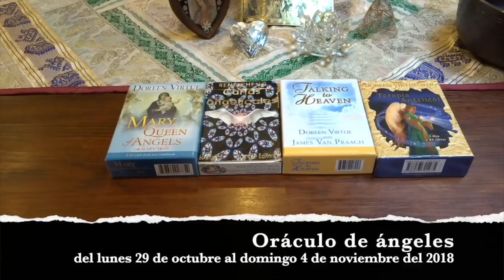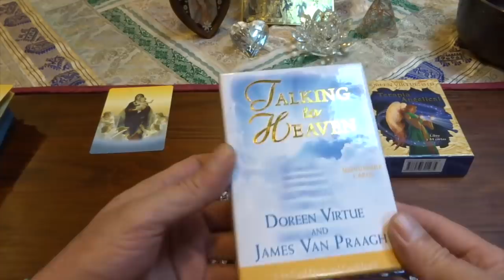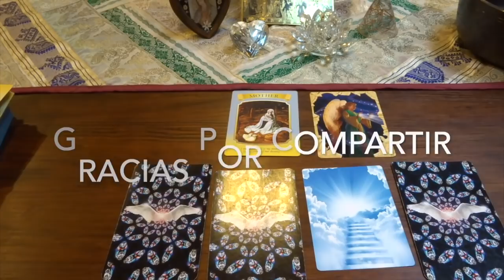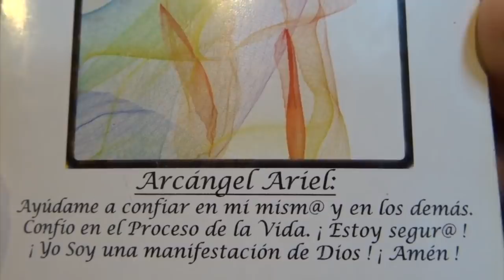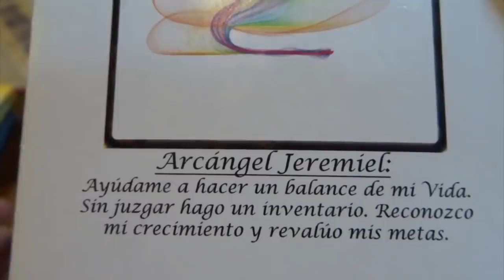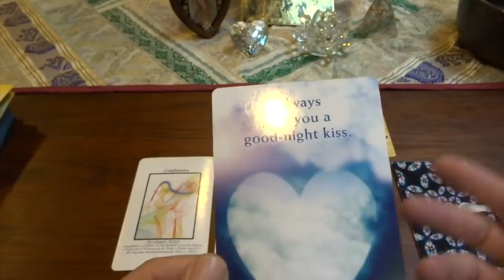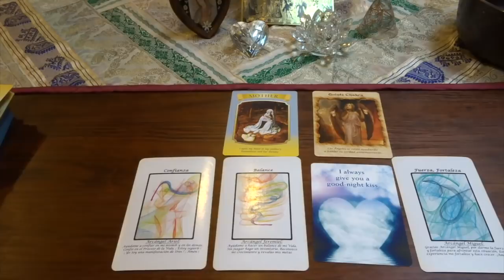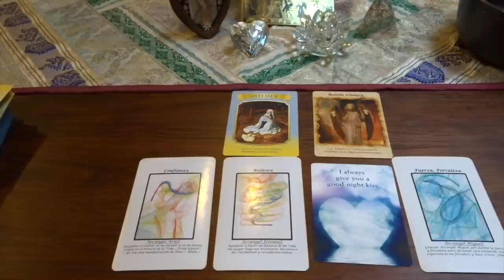Oráculo de ángeles del 29 de oct. al 4 de nov. del 2018 / Adamas - BienEstar Holístico canal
Por favor comparte los mensajes de los ángeles de la semana del 29 de octubre al 4 de noviembre del 2018.

ORÁCULO O LECTURA:

Mensaje general de la Virgen María para toda la semana: madre.

Miércoles y Jueves: arcángel Jeremiel: balance.
Mensaje del más allá de quienes ya trascendieron: siempre te doy un beso de “buena noche”.
Viernes, sábado y domingo: arcángel Miguel: fuerza, fortaleza.

Mensaje adicional de los ángeles para todos nosotros, en especial, para los que cumplen años o celebran algo: quinto chakra. Comunicación amorosa.

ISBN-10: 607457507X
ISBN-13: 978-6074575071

¡ Infinitas GRACIAs !